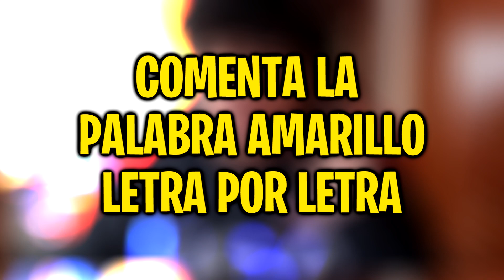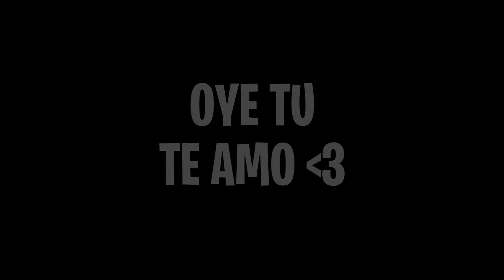Los 6 mejores ANIMES de DRAGONES de TODOS LOS TIEMPOS🌀 | ANIMES QUE VALEN LA PENA VER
▶Ayúdame con tu like n_n si te gusta el vídeo
▶comenta
▶comparte